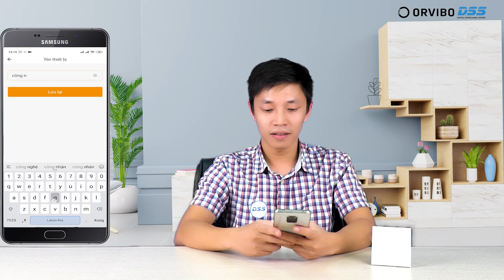ORVIBO_20 Video Hướng Dẫn Cài Đặt & Sử Dụng "Công Tắc Cảm Ứng Thông Minh T30W3Z" Của ORVIBO DSS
ORVIBO_20 Video Hướng Dẫn Cài Đặt & Sử Dụng  "Công Tắc Cảm Ứng Thông Minh T30W1Z/T30W2Z/T30W3Z" Của ORVIBO DSS.

❗️ CUỘC SỐNG HIỆN ĐẠI - CĂN NHÀ TIỆN NGHI ❗️

- Video Hướng Dẫn người tiêu dùng cách : kết nối, lắp đặt, cài đặt, cấu hình & sử dụng các Thiết Bị Nhà Thông Minh - Smart Home ORVIBO DSS.